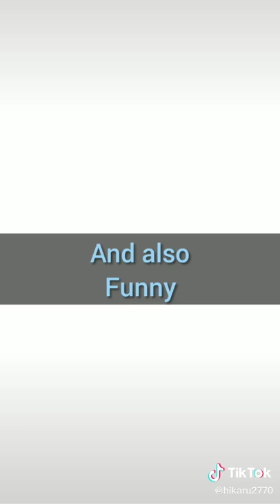tiktok zero two cute,chill,sexy and funny